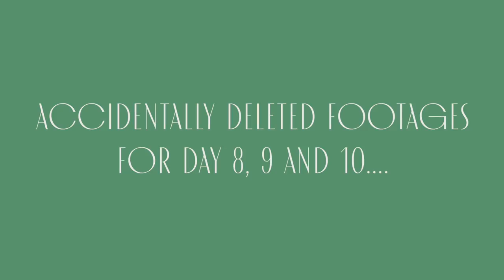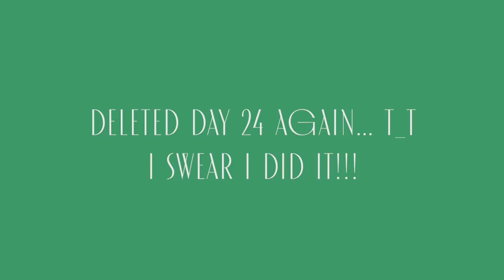Doing 100 squats every day for 30 days 🏋🏻‍♀️ 💪🏼 (nobody asked for this)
Hi! I'm back with a video that nobody asked for 🙃
Just felt like trying something different!
I always know I'm gonna feel better after a workout- even if it's just 10 minutes but idk why it's so hard to just START. If this video motivates at least one person to do a quick workout, I think I succeeded! :)

✘ Music by Pete Wentz of Fall Out Boy - Check Your Phone